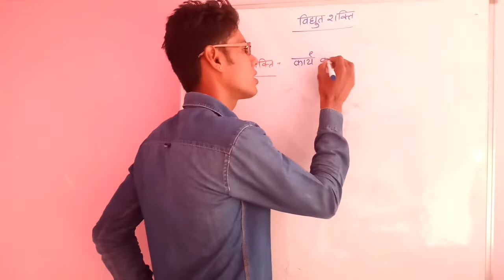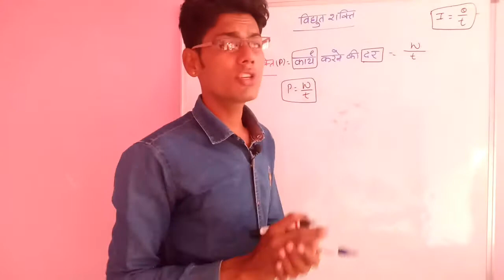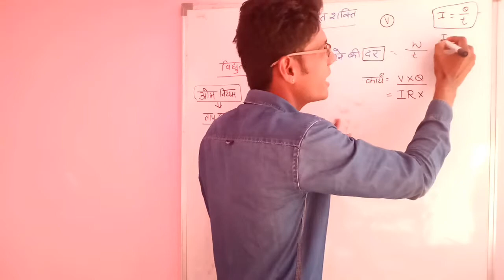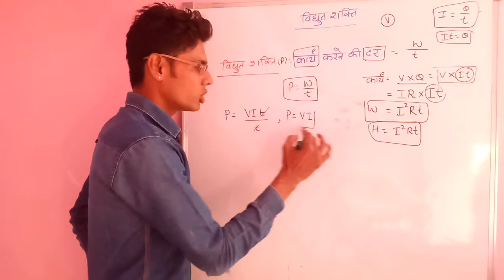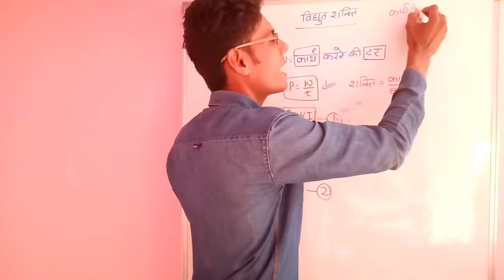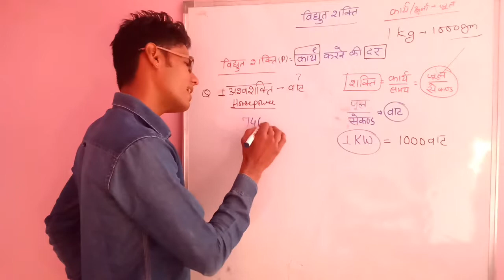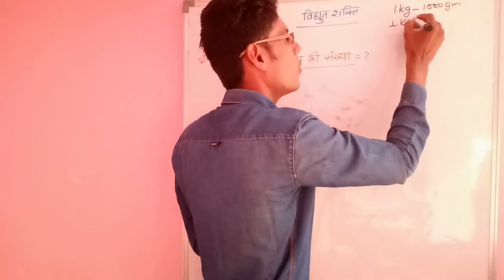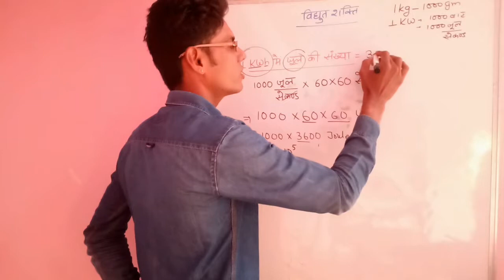विधुत शक्ति,सूत्र,मात्रक व अश्वशक्ति।Electrical power, formula, unit and horsepower..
इस वीडियो में मैने विधुत शक्ति के बारे में सम्पूर्ण व्याख्या की है।
1.विधुत शक्ति
2.विधुत शक्ति का मात्रक
3.विधुत शक्ति का सूत्र
4.एक अश्वशक्ति
5.1KWh में जूल की संख्या=3.6×10की घात6